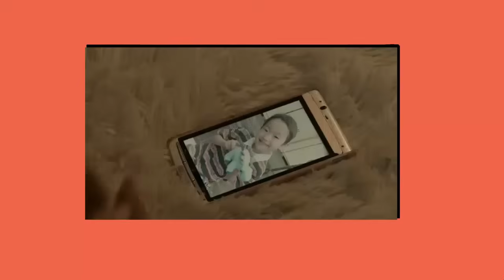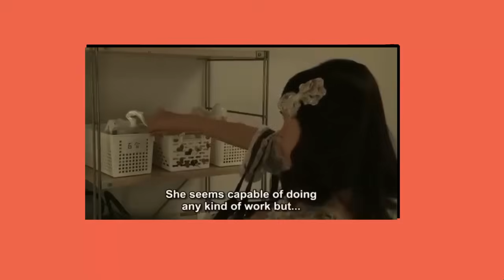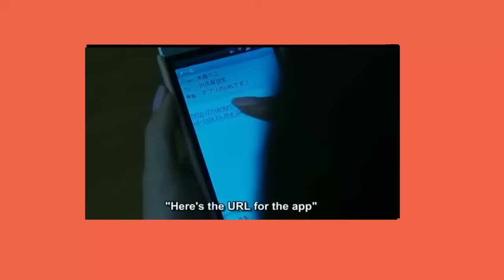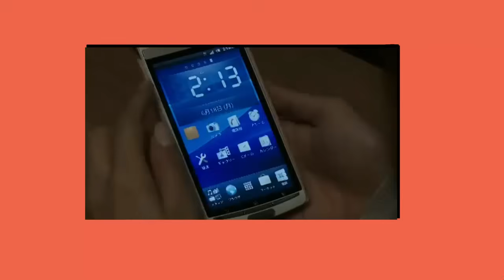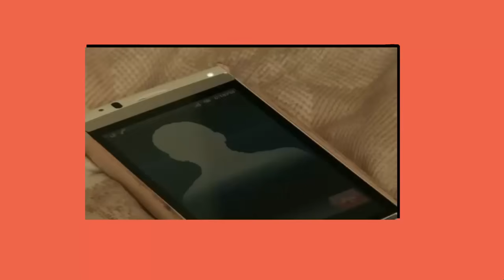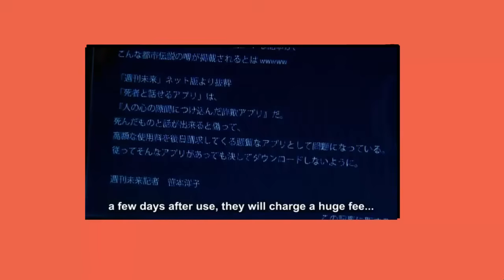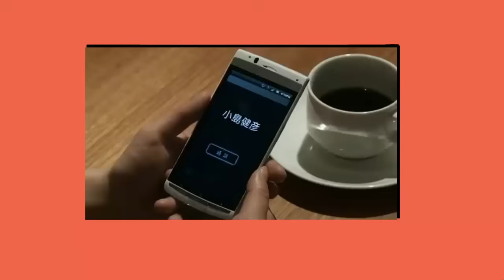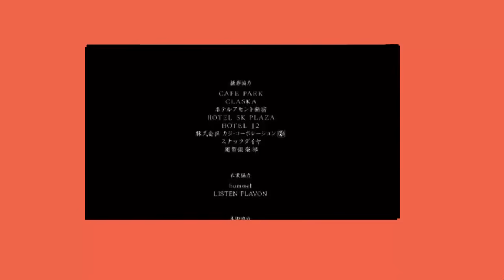Talk To The Dead (2013) - Movie Watch HD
Having lost her beloved father at an early age, Yuri lives with her mother and younger brother. Yuri's mother meets a new man, but they are deeply in debt and forced to leave their home. Yuri is then forced to take a job as a call girl to support her brother. One day Yuri's brother becomes ill but since Yuri has to work, she unwillingly leaves him at home. When she returns, she finds him dead in the bathtub. Her heart is scarred with regret and she suffers with a pain that will never go away. After some time has passed, Mayu, a colleague of Yuri's, tells her about a mysterious mobile app that is rumored to enable its user to talk to the dead. Yet, it comes with a warning: Never reply if the dead soul says, "I want to see you." Because she blames herself for her brother's death and will do anything to tell him how sorry she is, Yuri downloads the app and reaches out to her dead brother. Meanwhile, the app's users begin to die.